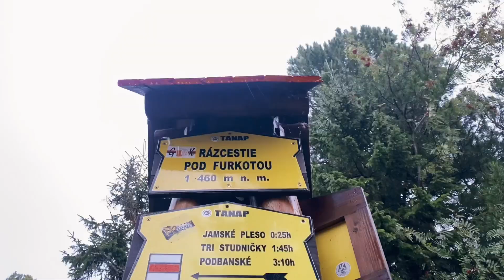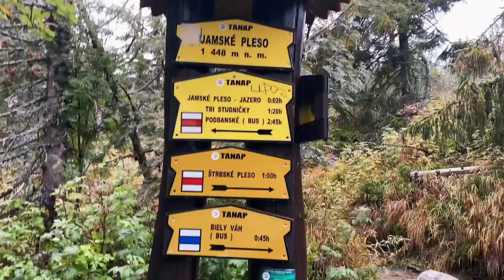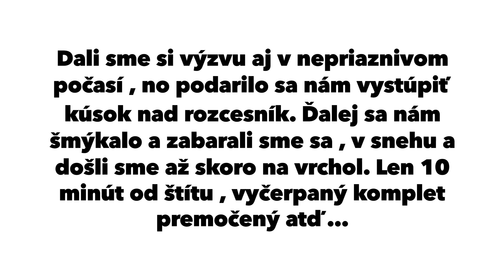Krásy Slovenska - NEZABUDNEME / Vykroč na vrchol _ Kriváň , výzva _ Vysoké Tatry NP (Štrbské Pleso)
Prežili sme 🌧️💁‍♂️🌨️ Boj o život , na toto nezabudneme !!! Aj tak to milujeme , počasie si nenavyberáme 🥾 extrémny zážitok , krátky zostrih z našej výzvy. slovakia Adrenalín v krvy , zima a dážď nieje nič prijemne 🥶 aj tak sme to skúsili. Aj keď sa nám to nepodarilo , jak sme chceli ... dali sme do toho naozaj veľa síl. 📸 Kriváň * čakaj nás , sme tam 2023 🏔️ výzva stále pred nami..

Camera / Strih: BLACK WOLF